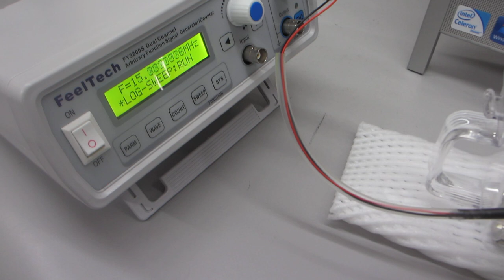樹脂容器を利用した、メガヘルツの超音波システム（超音波発振制御技術の応用）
メガヘルツの超音波発振制御プローブを接触させることで、
１－１００ＭＨｚの超音波伝搬状態の制御を可能にする

容器・接触状態・・・の

　２０Ｗ以下の超音波出力で、１０００リッターの水槽でも、

参考